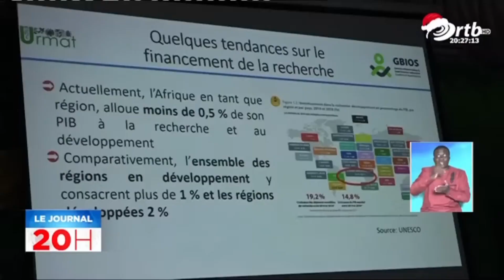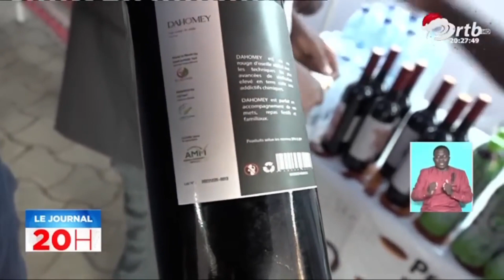Journées des sciences et de l'innovation reportage de l'ortb